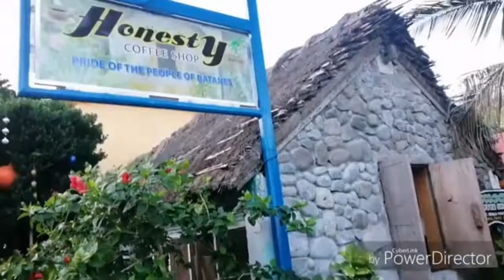Breathtaking Batanes / May nakilala si Dencio paglapag sa Batanes / Sila Dencio and Friends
May nakilala si Dencio paglapag sa Batanes :) :D

Tara samahan nyo sila Dencio and Friends na makapag liwaliw sa napakagandang probinsya ng Batanes! (2019)

🎥 Credit to : Sir Rodolfo R. Bernardo and Ms. Sheryl Laine G. Datu